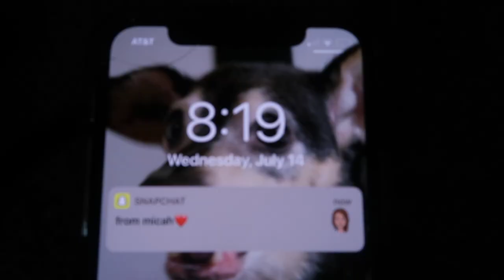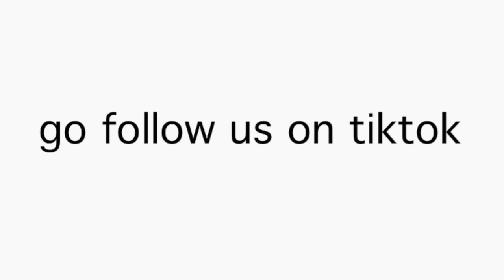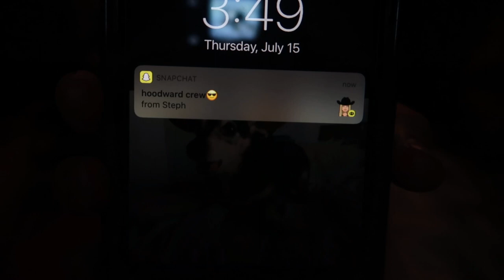SEEING MICAH AFTER TWO WEEKS, sleepover, shopping, movies